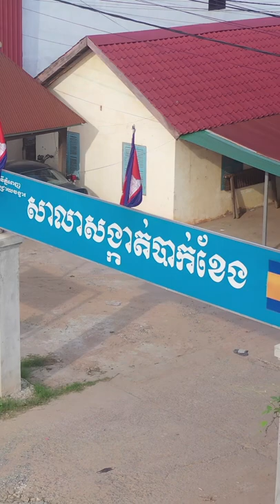បើកលក់ហើយគម្រោងដីឡូតិ៍ថ្មីរបស់អ្នកឧកញ៉ា ឡេង ណាវ៉ាត្រា